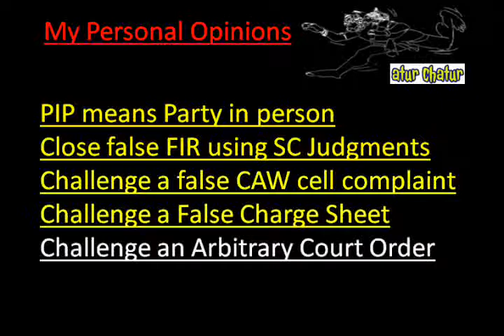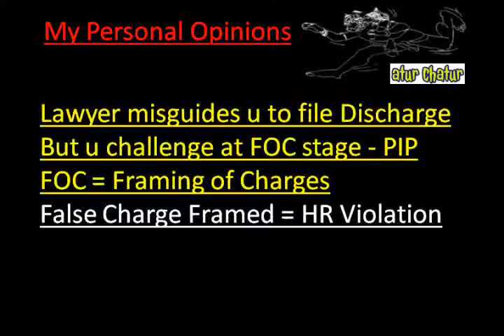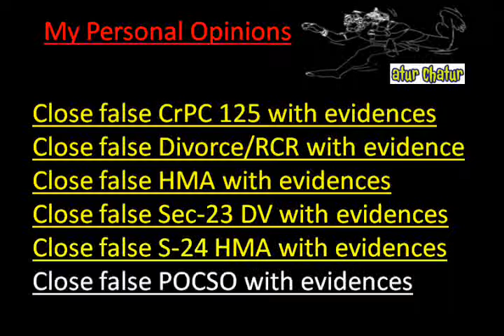East Delhi Top Lawyer NRI Legal Services Best Advocates Non Resident Indian Law Firm India